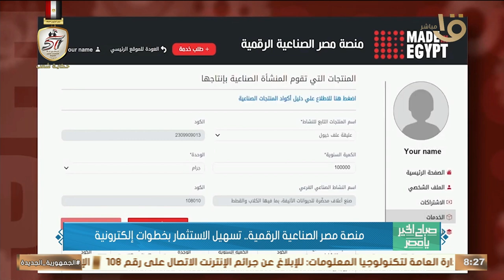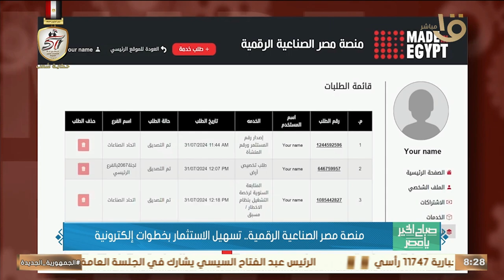صباح الخير يا مصر| منصة مصر الرقمية.. تسهيل الاستثمار بخطوات إلكترونية